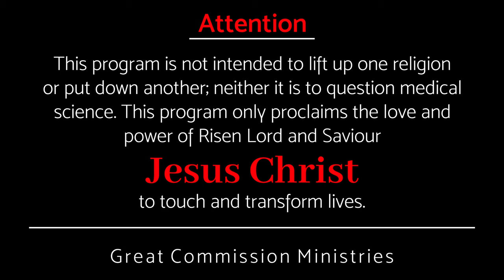അസൂയ ദൈവീക പദ്ധതിയിൽ നിന്ന് അകറ്റും || Pr Binoy Jose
അസൂയ ഇല്ലാത്തവരായിരിക്കാൻ നമുക്കു കരുതലുള്ളവരായിരിക്കാം. ദൈവത്തോടെതിര്‍ക്കുന്ന സ്വഭാവത്തിലേക്ക് നമ്മെ നയിക്കുവാൻ അസൂയക്ക് കഴിയും , കൂടാതെ ഭയങ്കരമായ കുറ്റ കൃത്യങ്ങൾ ചെയ്യുവാൻ അത് കാരണമായി തീരും.

We can be careful not to be jealous. Jealousy can lead us to rebellion against God, and it can lead to terrible crimes.